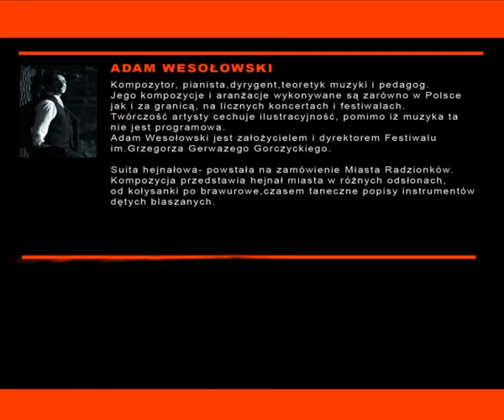Adam Wesolowski - Suita hejnałowa Miasta Radzionków.avi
Cracow Brass Quintet